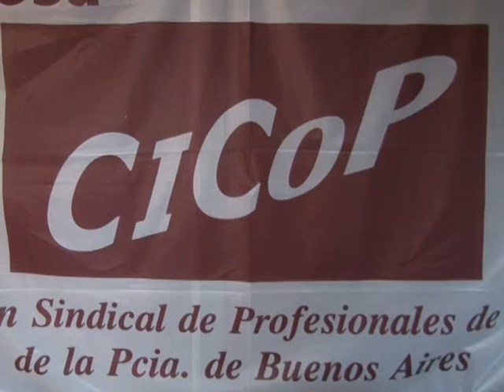MEDICOS DE PARO POR 72 HORAS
LOS MEDICOS DE LOS HOSPITALES PUBLICOS BONAERENSES COMENZARON UN PARO POR 72 HORAS EN RECLAMO POR MEJORAS SALARIALES Y LABORALES.